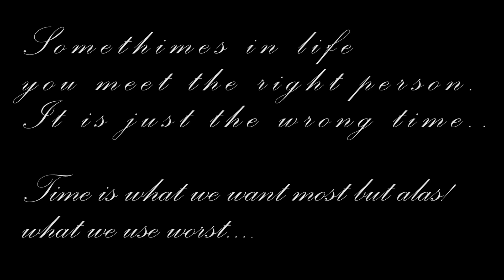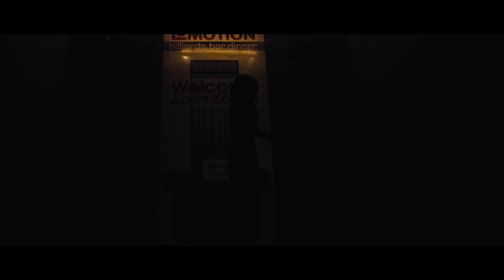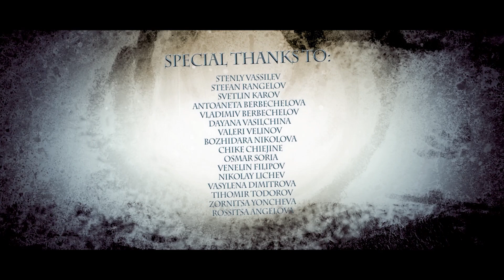Белезите на Времето I Frame of Regret (Цял Филм I Full Movie)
## Режисьор : Мартин Асенов

## В ролите : Станислав Яневски, Йоанна-Изабела Върбанова

## Оператор : Божидар Попов

## Монтаж : Майк Бази

## Музика : Християн Иванов

## Дизайн : Калин Бота

## Грим : Ивана Георгиева, Катя Абаджиева

## Фотографи: Стенли Василев и Стефан Рангелов

Резюме:
Времето не е нещото, което желаем най-силно, а това което използваме по най-лошия възможен начин. Мъж, притежаващ дарбата да връща времето назад, започва връзка с момичето на своите мечти, но неговото невероятно умение представлява нож с две остриета. Любовта на момичето към героя е невинна като нежна момина сълза, но мистериозният часовник на времето прикрива множество тайни за душата на един човек. Истината е, че този, който владее времето, владее и емоциите на хората, но цената може и да бъде твърде скъпа.